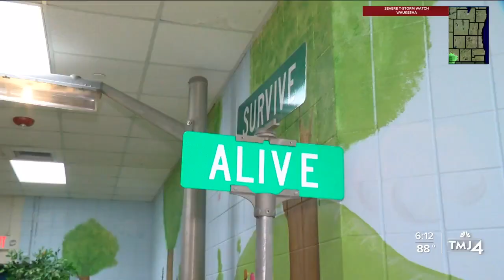7-year-old girl saves family from house fire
A 7-year-old girl is credited with leading her family to safety after a fire broke out in their apartment building.

"I remember my fiancé smelling smoke and then I heard the alarms go off," Katrina Williams recalled.

Williams walked us through the day smoke and fire filled her second-floor apartment in West Allis and how her daughter Lucinda Moore helped the family escape.